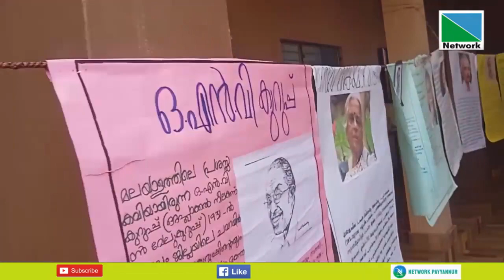26 JUNE 2023